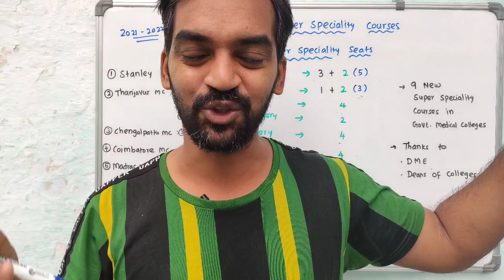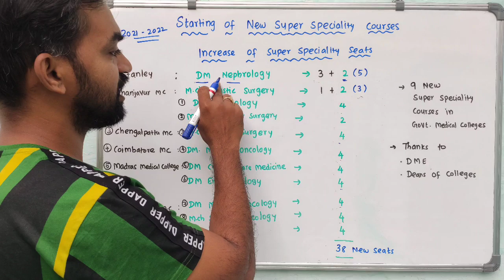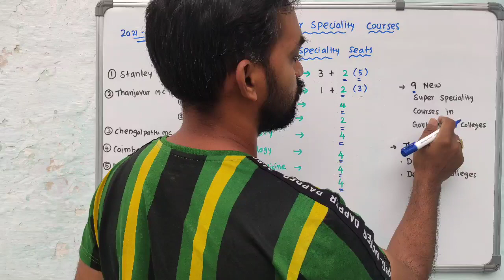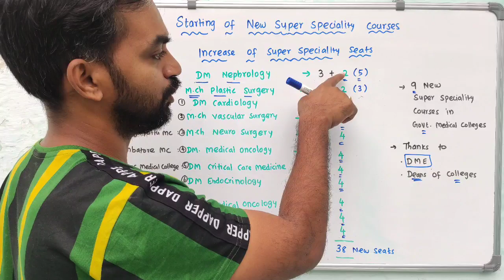9 new Super Speciality courses in Government Medical Colleges | NEET SS latest | 38 seats incresed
9 new Super Speciality  courses in Government Medical Colleges
NEET SS latest
38 seats incresed